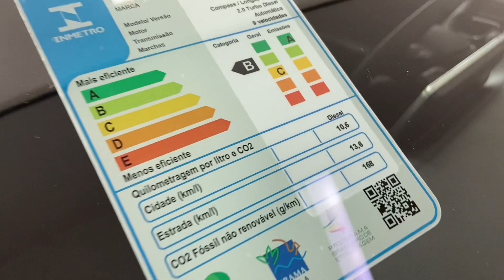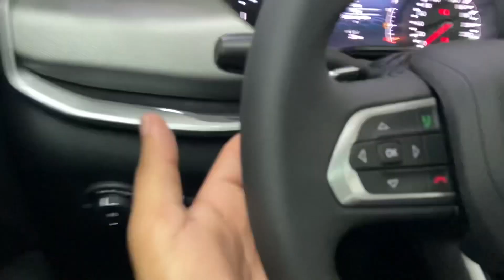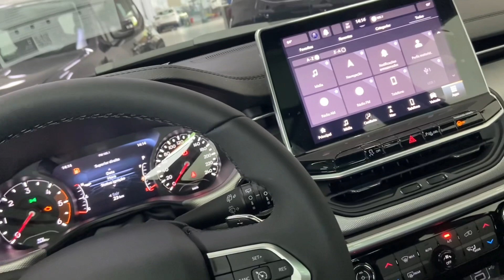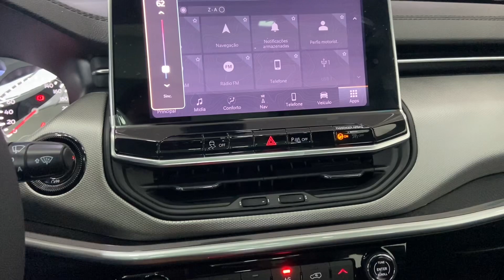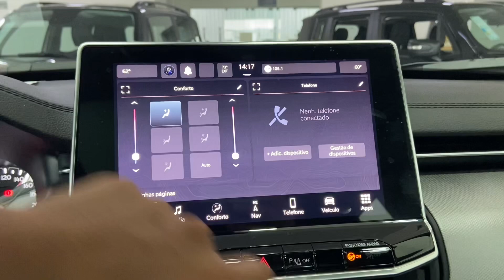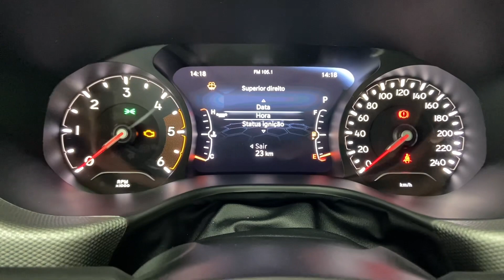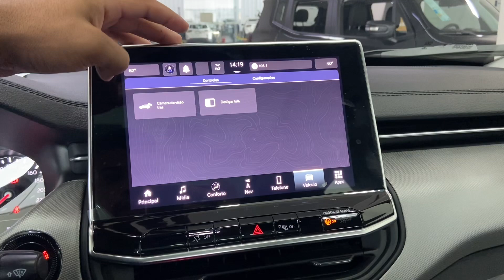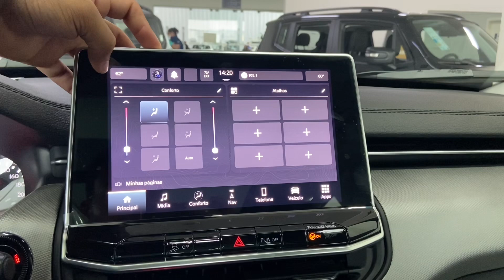NOVO COMPASS 2023 2.0 TURBO DIESEL TD350 4X4 LONGITUDE | MUITO ECONÔMICO A MELHOR VERSÃO DO SUV!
NOVO JEEP COMPASS LONITUDE DIESEL TD350 2023 CINZA | VERSÃO SIMPLES DE ENTRADA MAIS BARATO COM MOTOR 2.0 TURBO DIESEL ECONOMICO | SUV BRUTO 4X4!!!
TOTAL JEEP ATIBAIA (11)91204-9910